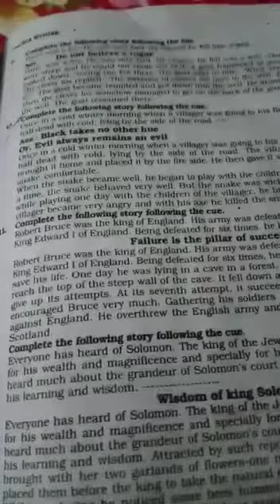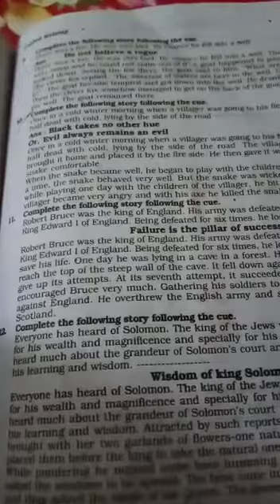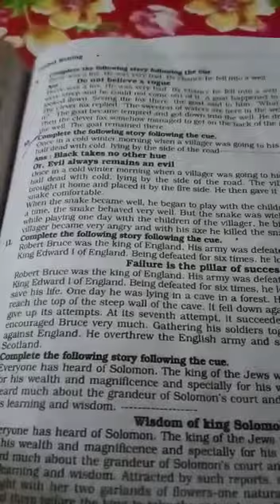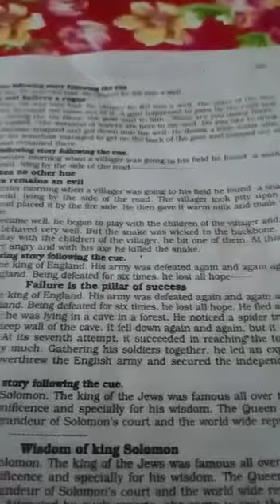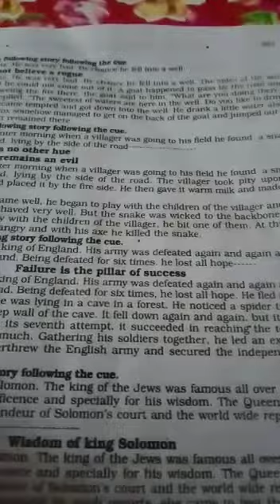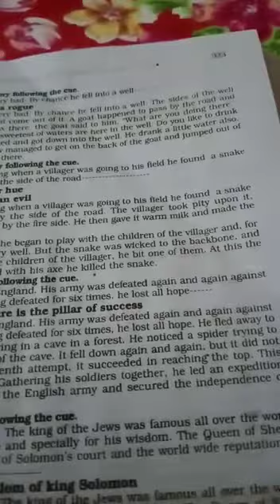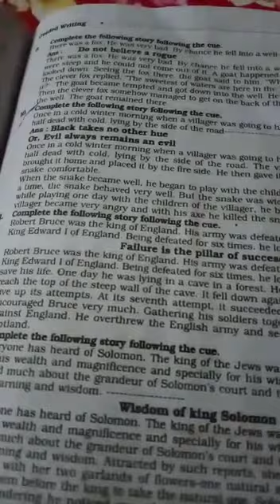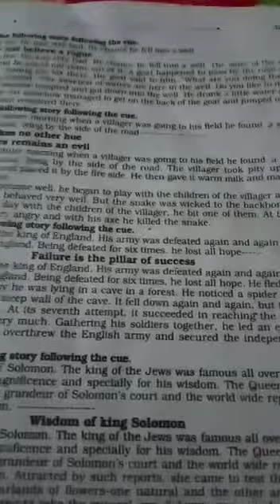Class Six I English 1st I Story Writing I Light Fair School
Online Class I Teacher : Sharmin Sultana